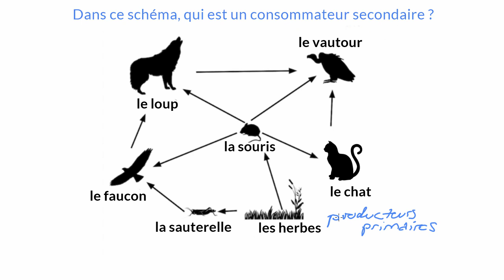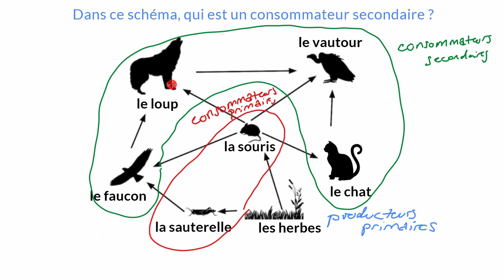Les différents rôles de la chaine alimentaire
Découvrez les différents rôles de la chaine alimentaire, les producteurs, les consommateurs primaires, secondaires et les super prédateurs.